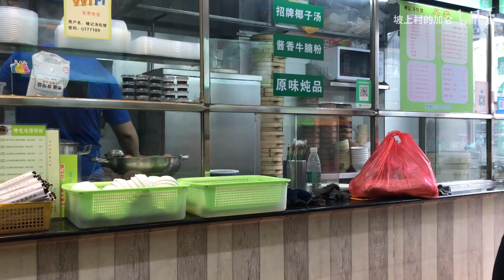第一视角广州记录85-久违的烧饼和汤包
今天我妈给我寄了烧饼，下午我上街吃了小笼包。